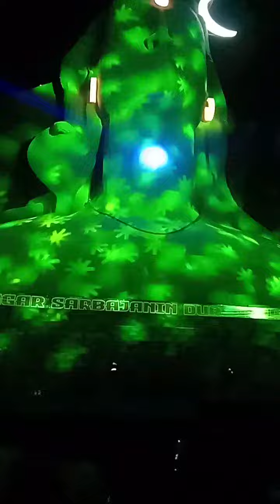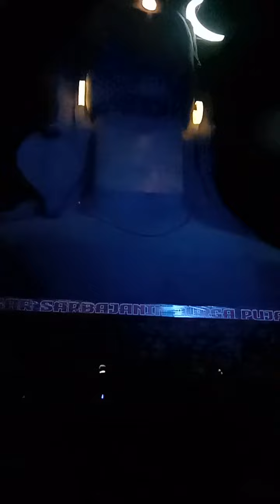Durga Puja Decoration